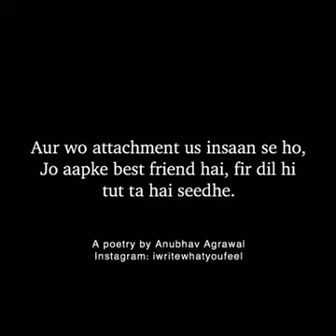Best Friend's Hurt Feelings "It hurt because it mattered."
To me, you are more than a friend. You have evolved to be my family; someone who sticks closer than a real brother. I know how lucky I am to have you in my life.
You hear my silence. Every word that my tears spoke didn’t escape your ears. You are indeed my friend, and nothing can change the fact that I am forever indebted to your friendship.
Please come back soon I am alone Tanna😑😩😪🙏